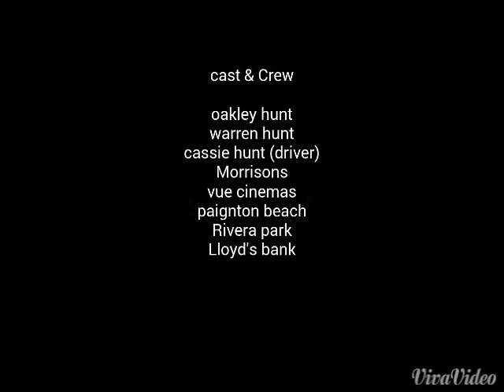My town in french